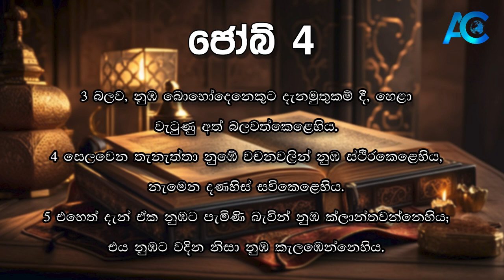ඔබේ ස්ථීරත්වයට මොකද වුණේ ? - Pastor Nihal Wickramaratne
දිනපතා භෝජනය - 2024 පෙබරවාරි 20 වන දින | Daily Bread 20th February 2024

        3බලව, නුඹ බොහෝදෙනෙකුට දැනමුතුකම් දී, හෙළා වැටුණු අත් බලවත්කෙළෙහිය.
4සෙලවෙන තැනැත්තා නුඹේ වචනවලින් නුඹ ස්ථිරකෙළෙහිය, නැමෙන දණහිස් සවිකෙළෙහිය.
5එහෙත් දැන් ඒක නුඹට පැමිණි බැවින් නුඹ ක්ලාන්තවන්නෙහිය;
එය නුඹට වදින නිසා නුඹ කැලඹෙන්නෙහිය.

(ජෝබ් 4)